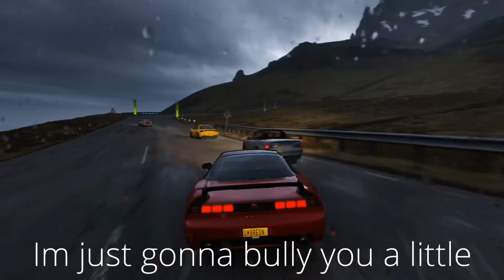Forza Horizon 4 Braixen but not really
Braixen freaks out because of a Twitter post: the movie: the novel: the game.